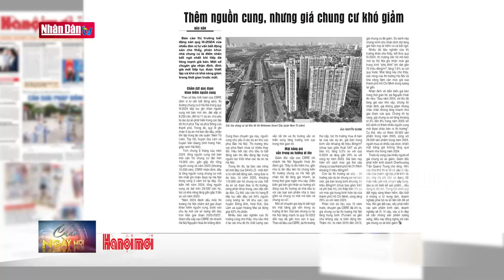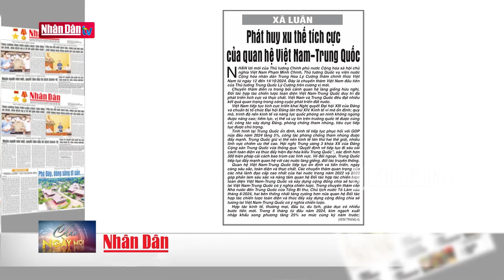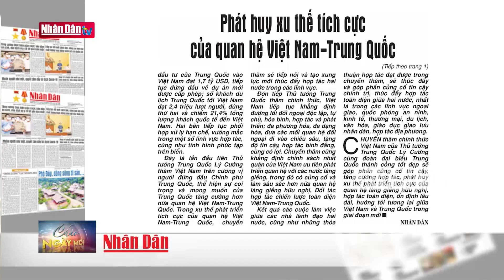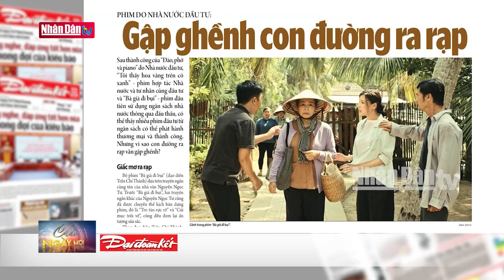Nguy cơ "đóng băng" thị trường khi đánh thuế lũy tiến bất động sản | ĐIỂM BÁO | Đảng với Dân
Trong bối cảnh thị trường bất động sản đang trải qua nhiều biến động, đề xuất của Bộ Xây dựng về đánh thuế lũy tiến đối với cá nhân sở hữu nhiều nhà và đất đang nhận nhiều sự quan tâm trong đó không ít ý kiến lo ngại về nguy cơ thị trường bị “đóng băng”.